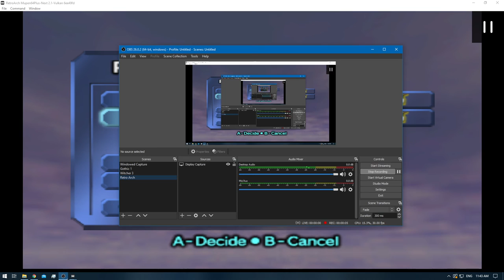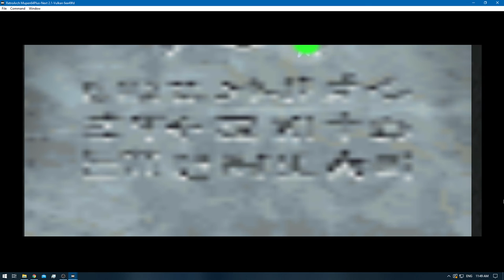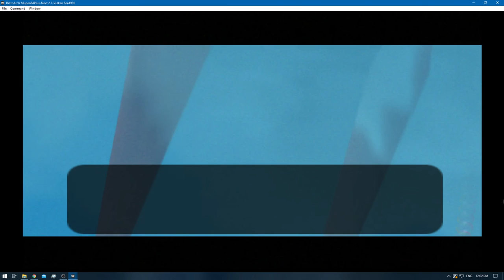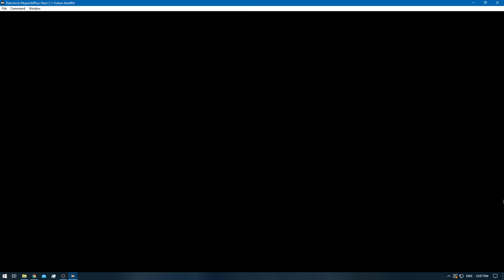[1/1] Zelda: Majora's Mask [RA] - Ep: 4.3 - Cycle of Link [NC]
Deaths: 0
Day: Dawn of the First Day!

0:00 - [YouTube Time Stamp Feature]
0:40 - [Episode Starts]
6:06 - [Song of Storms] [Night of the 1st Day Grave]
15:21 - [Link VS Gyorg Starts]
18:05 - [Link VS Gyorg Ends]
18:33 - [Heart Container: Gyorg - Heart +1] [15]
18:39 - [Retro Achievement Unlocked: Gargantuan Masked Fish]
20:35 - [Zora Concert Starts]
21:07 - [Zora Concert Ends]
24:24 - [Defeat the Ghosts Starts]
26:20 - [Defeat the Ghosts Ends]
26:30 - [Heart Piece: Defeat the Ghosts in Ikana Canyon] [3/4]
31:12 - [Retro Achievement Unlocked: Speaker of the Dead]
31:14 - [Gibdo Mask]
32:00 - [Saving]
32:05 - [End the Episode]
[Note:]